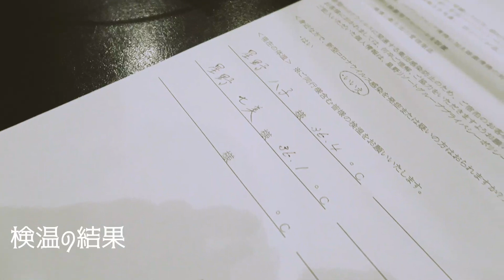星野リゾート リゾナーレ八ヶ岳｜「THE HALLOWEEN HOTEL2020」モンスターによる コロナ対策～お願いごと編～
自然豊かな八ヶ岳エリアのリゾートホテル「星野リゾート　リゾナーレ八ヶ岳」では、ホテルで働くモンスターたちがゲストをもてなすイベント「THE HALLOWEEN HOTEL2020」のコロナ対策動画を2020年9月11日より公開します。
THE HALLOWEEN HOTEL2020には、サービス精神旺盛で、個性豊かなモンスターたちが、怪しい雰囲気に包まれた屋外のメイン会場や広々としたプールに登場。スタッフのみならず、モンスターも健康と衛生面の管理徹底やマスクを着用、消毒の徹底に取り組むなどのコロナ対策を期して、実施します。